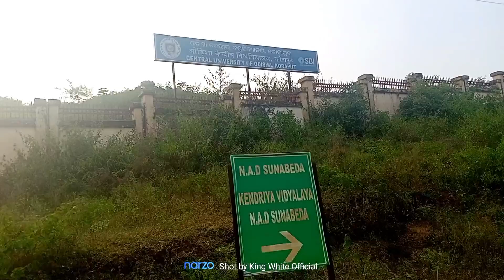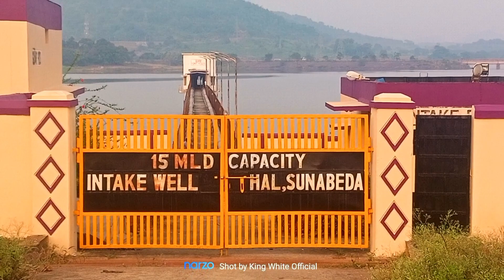HAL Pump House Sunabeda | Water Pump House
Sunabeda Pump House Water Supply In Hindustan Aeronautics Limited Koraput Division All Township

Nad Road In side pump house

Chika par side sunabeda River